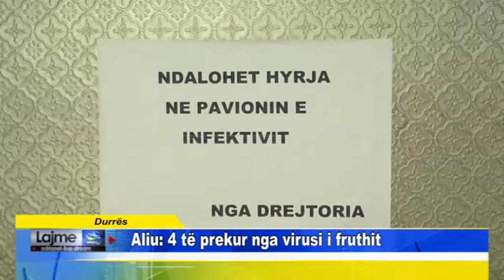Durrës Aliu 4 të prekur nga virusi i fruthit